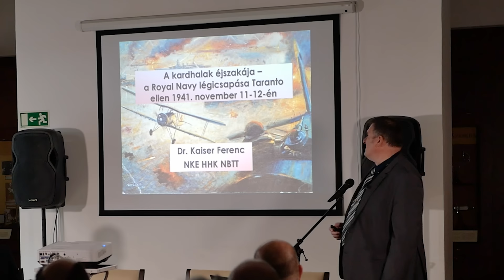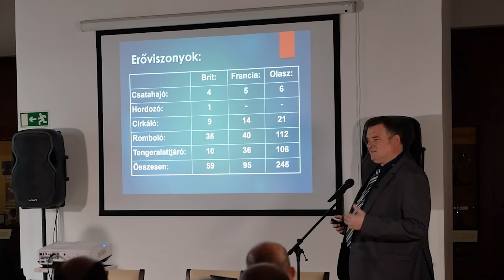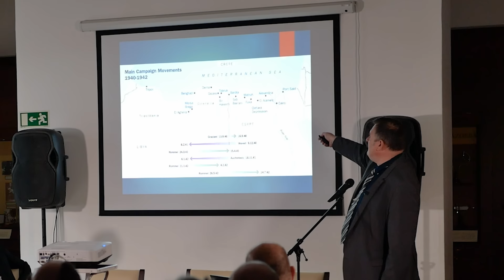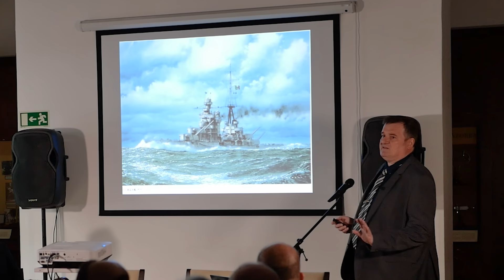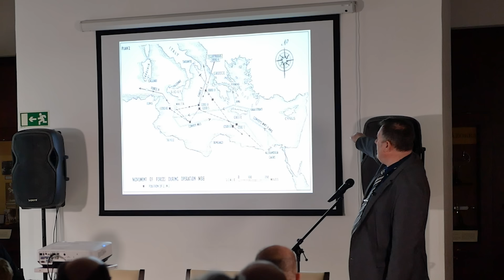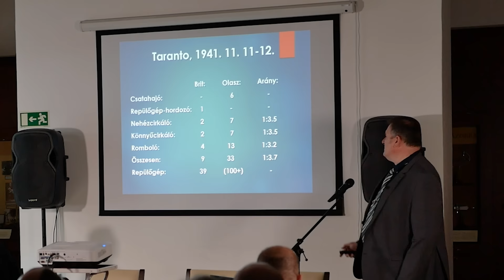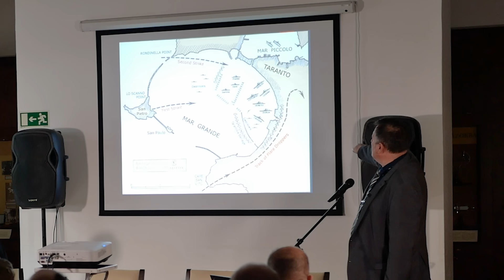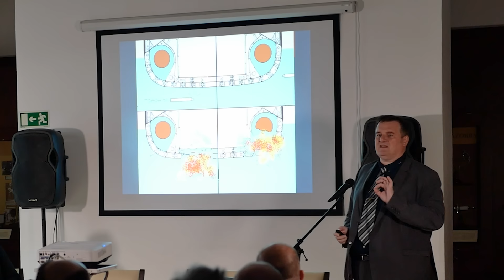A kardhalak éjszakája – a Royal Navy légicsapása Taranto ellen 1940. 11. 11-én – Dr. Kaiser Ferenc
Dr. Kaiser Ferenc (Nemzeti Közszolgálati Egyetem):
A kardhalak éjszakája – a Royal Navy légicsapása Taranto ellen 1940. november 11-12-én

(Elhangzott 2023. október 12-én, a "100 éves a magyar nemzetközi repülés" című konferencián, az MMKM Elektrotechnikai Múzeum Bláthy termében.)

A felvételt készítette: Kelecsényi Nándor